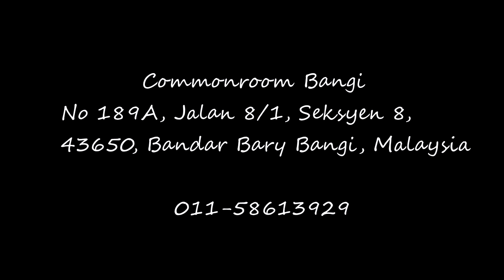Bandar Baru Bangi Drone view from Common Room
Common Room is the first Co-Working space in Bandar Baru Bangi located in the center of Bandar Baru Bangi.

Our aim is to connect digital nomad, freelancer, students around the area. We organize event to increase digital awareness for the community around the area, we would like to invite people to use the room as area to share knowledge to the community.

We are located in Section 8 Bandar Baru Bangi, opposite Mc Donalds and PKNS, near D'Limau Nipis. Look for our space just above Alam Sari.